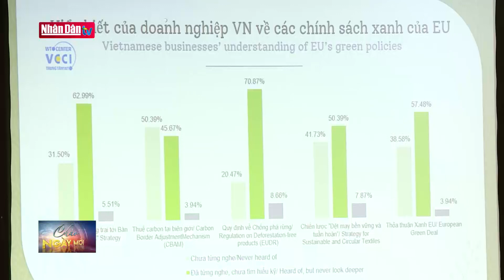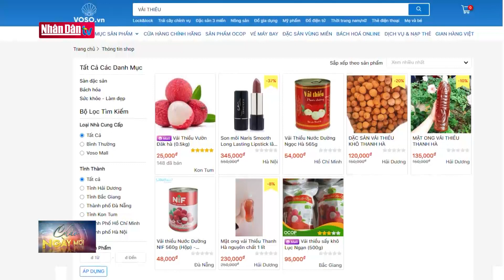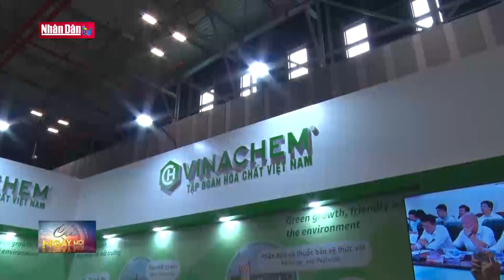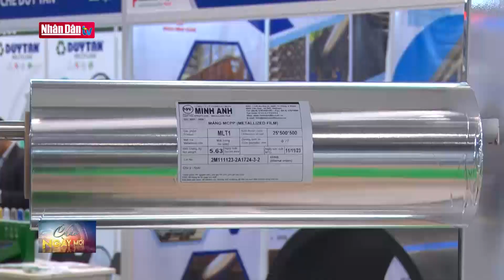Doanh nghiệp cần thích ứng với thỏa thuận xanh EU | Tin tức KINH TẾ | Đảng với Dân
Liên minh châu Âu (EU) được đánh giá là một trong những khu vực tích cực nhất trên thế giới trong các nỗ lực chuyển đổi xanh, đặc biệt là việc thông qua và triển khai Thỏa thuận Xanh EU từ đầu năm 2020. Hiện EU cũng là thị trường có sức mua lớn nhất nhì toàn cầu và luôn nằm trong top đầu về kim ngạch xuất khẩu của hàng hóa Việt Nam. Vì vậy, các chuyên gia cho rằng, những động thái của EU trong chuyển đổi xanh sẽ có tác động không nhỏ tới xuất khẩu Việt Nam. Đòi hỏi các doanh nghiệp Việt phải tìm hiểu kỹ, theo dõi và thích ứng với các chính sách đó. Tuy nhiên, theo khảo sát nhanh do VCCI thực hiện, vẫn có tới 88 - 93% các doanh nghiệp và các chủ thể liên quan chưa từng biết tới, hoặc chỉ nghe nói sơ qua về Thỏa thuận Xanh EU, hoặc các chính sách, quy định cụ thể triển khai Thỏa thuận này.